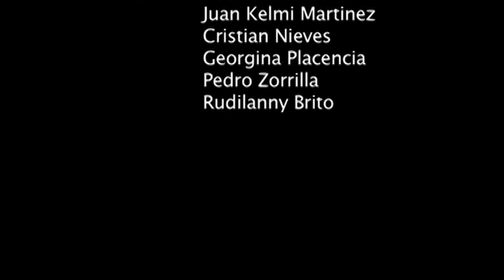A Memory of Love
A Memory of Love / Recuerdo De Un Amor
Written By Ruth Brito
Directed & Edited By Nandy Santos

A 2010 NJCU project

Actors:  Ruth Brito
              Juan Kelmi Martinez
              Cristian Nieves
              Georgina Placencia
              Pedro Zorrilla
              Rudilanny Brito
and
Thanks to the Crew
              Rocio Hernandez
              Cristian Nieves